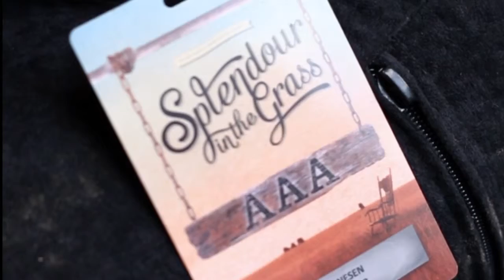Học viện SAE Học bổng, thực tập và cơ hội việc làm khi đăng ký du học (Phần7)